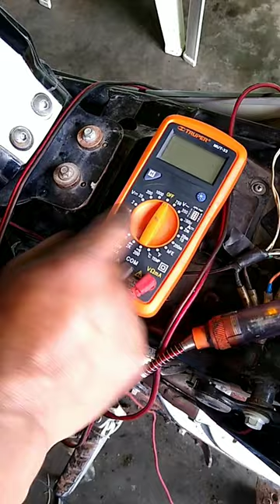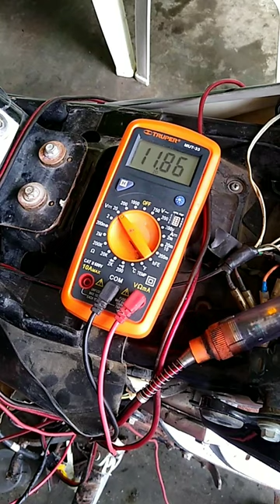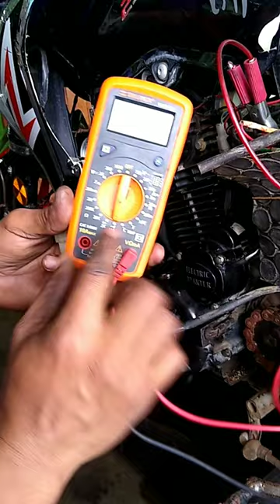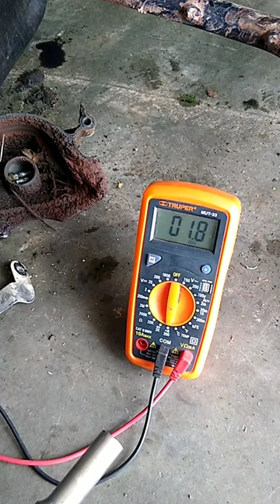Moto descarga la batería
Diagnóstico a motocicleta con problema de carga.